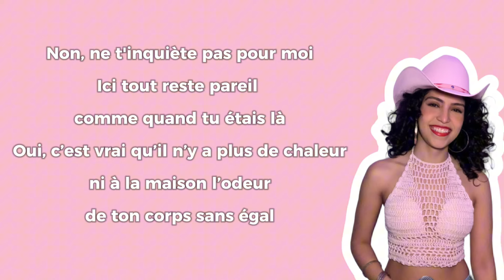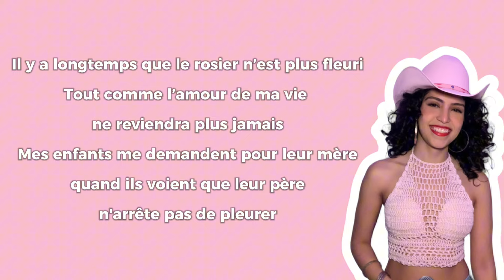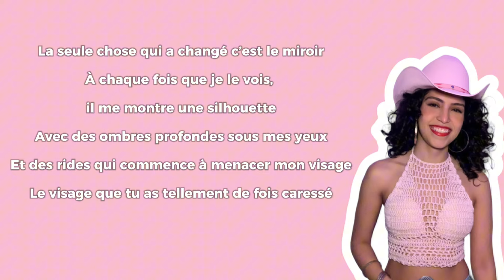Pas de nouvelles- No hay novedad Los Cadetes de Linares EN FRANCÉS